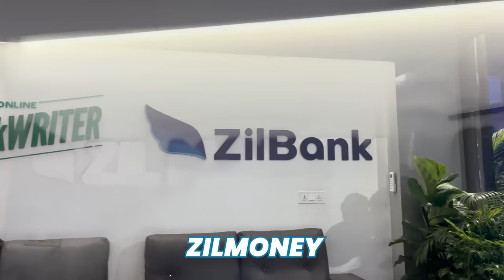How did they Crack this? 🤔 | Placements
This channel will help you gain skills and knowledge to build a high-income career in the IT field.

Enroll in our 7-12 months offline/online training program, 'Brocamp', to learn coding and other skills in an office environment by paying the training fee after placement.